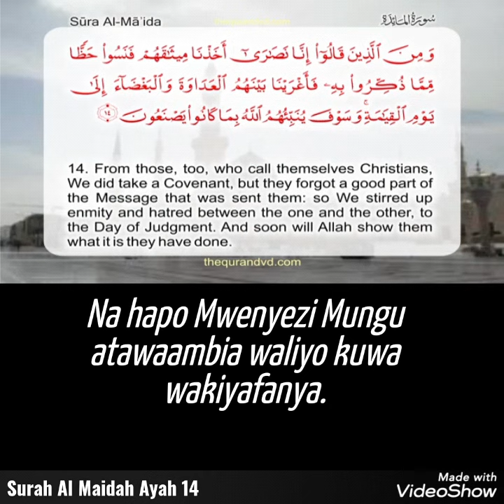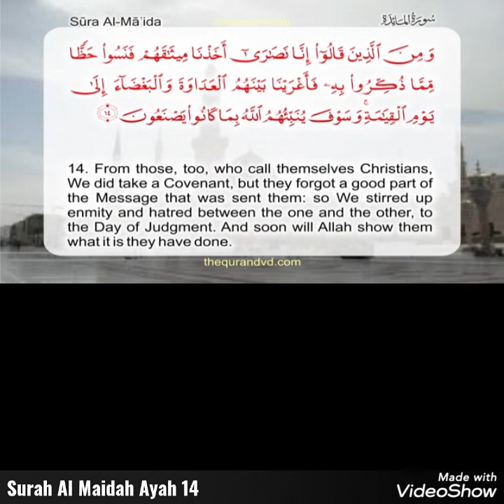Surah Al Maidah Ayah 14